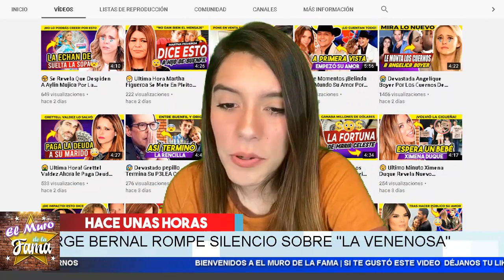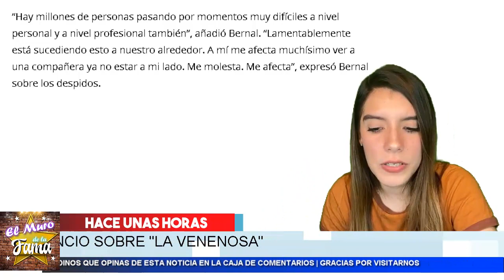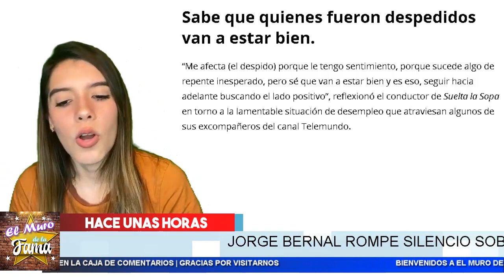🤮 𝗥𝗼𝗺𝗽𝗲 𝗘𝗹 𝗦𝗶𝗹𝗲𝗻𝗰𝗶𝗼 Jorge Bernal 𝗖𝗼𝗻𝘁𝗿𝗮 𝗟𝗮 𝗩𝗲𝗻𝗲𝗻𝗼𝘀𝗮 Carolina Sandoval. 𝗘𝗻𝘁𝗲𝗿𝗮𝘁𝗲 𝗟𝗼 𝗤𝘂𝗲 𝗗𝗶𝗷𝗼 📸